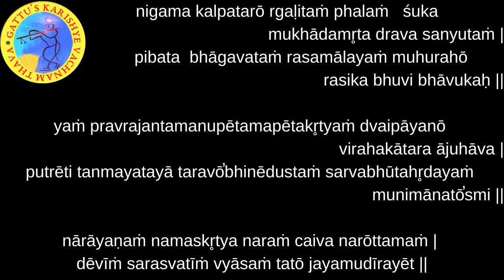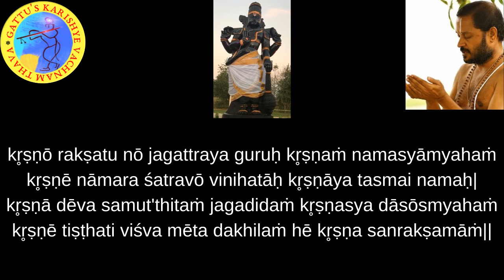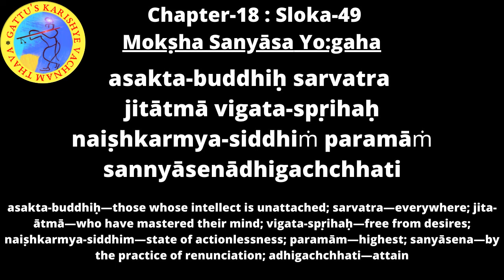700 Days Yagnam - Bhagavad Gita (Chapter-18 : Sloka-49) and Bhagavatam